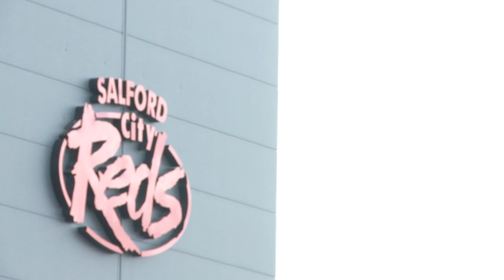SLTV: Koukash's vision has Noble foundations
Salford City Reds announced Brian Noble as Head Coach and SLTV caught up with Noble and Dr Koukash to hear how they'll take the club forward.